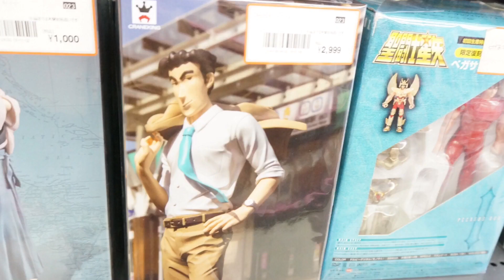日曜もフリーマーケットお買い物中実況 flea market vintage toy hunt japan mainan Pasar loak ตลาดนัด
ZOIDS ゾイドワイルド ZW25 ビーストライガー

ウルトラマンタイガ DXトレギアアイ

ウルトラヒーローシリーズ 66 ウルトラマンタイタス